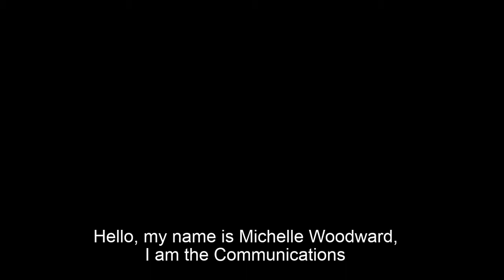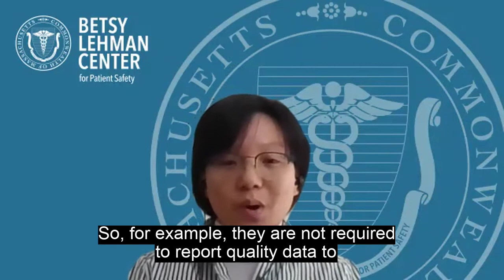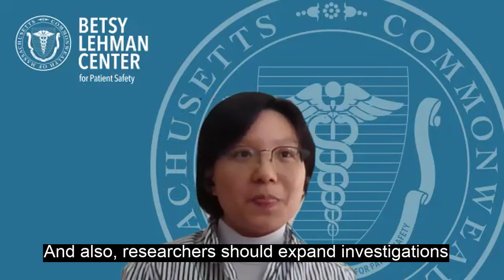2022 June Author Interview-Meng-Yun Lin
Dr Meng-Yun Lin discusses her article, “Differences in patient outcomes after outpatient GI endoscopy across settings: a statewide matched cohort study” from the June issue.